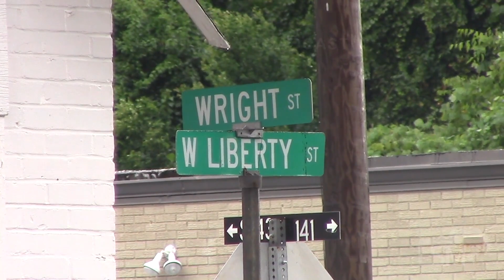09-17-2020 Sumter, SC - Flash Flooding - Post Tropical Cyclone Sally